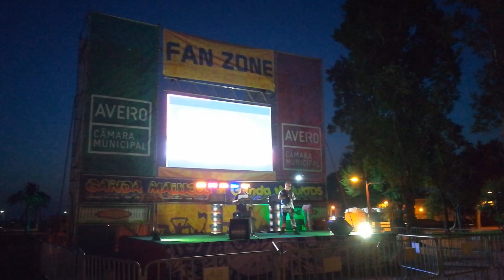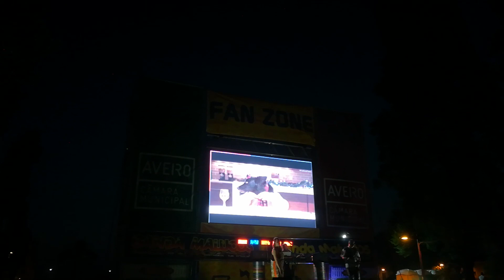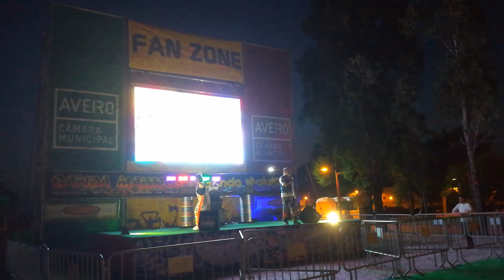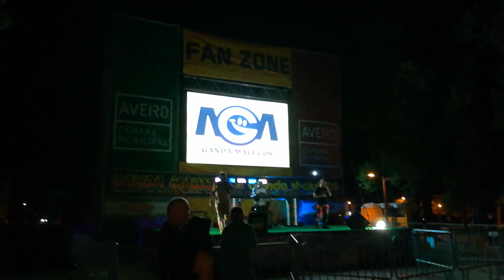Ganda Malucos São João em Aveiro 2018